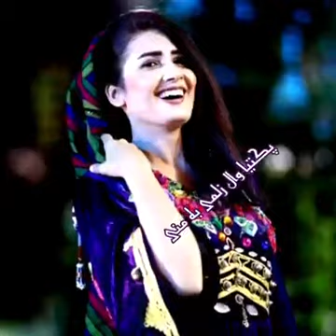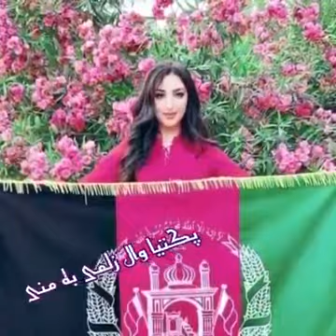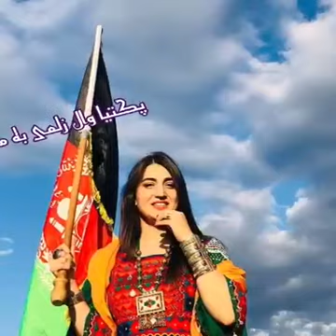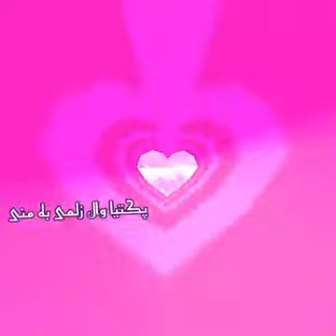pashto sandara jang ta warza